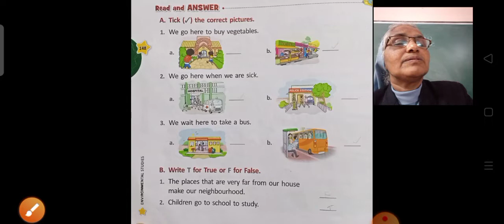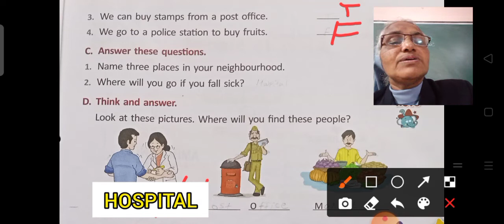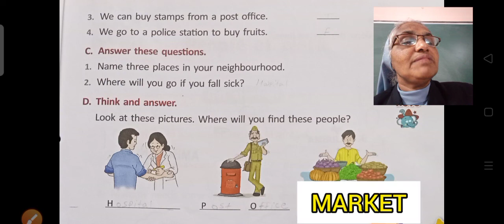SJS - NGH Class 1 EVS - 05